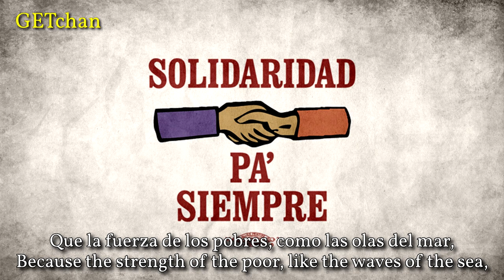Solidaridad Pa' Siempre - Solidarity Forever (Spanish Version)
The Spanish-language version of the popular union song, Solidarity Forever, used by the United Farm Workers.

Performer: The Farmers' Theatre (El Teatro Campesino)
Year Recorded: 1976
Lyricist: Augustín Lira, Luis Valdez, Felipe Cantú
Composer: Julia Ward Howe, William Steffe
Year Written: 1861 (original music)
Source: Vinyl Record "¡Huelga en General!"
Image: "Solidaridad Pa' Siempre" design used on UFW pins.